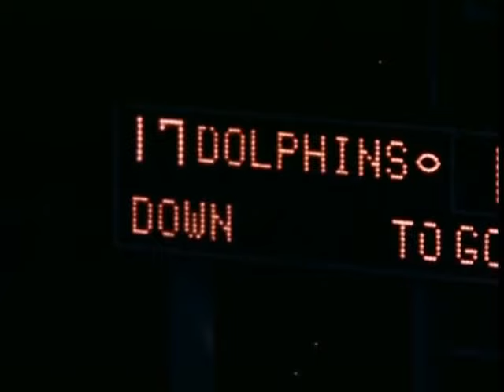1967-11-26 BUF at MIA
Week 13 takes the Buffalo Bills to South Florida to face the Miami Dolphins. This game will result in the Dolphins first victory against the Bills. The game will feature Coach Joe Collier vs George Wilson, Jack Kemp vs Bob Griese, Keith Lincoln vs Frank Jackson, Paul Costa vs Howard Twilley.